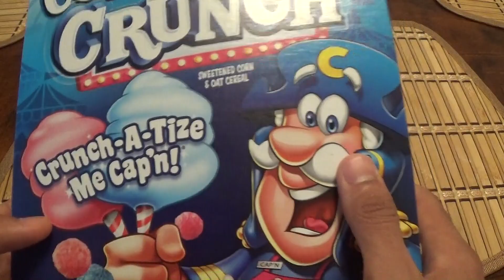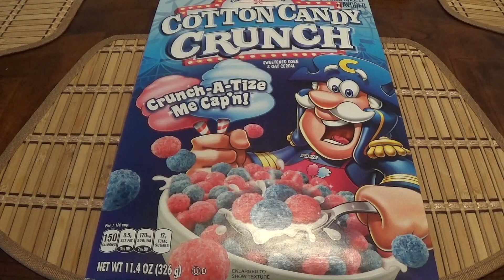【アメリカのシリアル】キャプテンクランチ コットンキャンディークランチ!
キャプテンクランチの新しい味、コットンキャンディークランチです！綿飴味のシリアルはユニークですね〜

Cotton Candy Crunch Cereal Review!